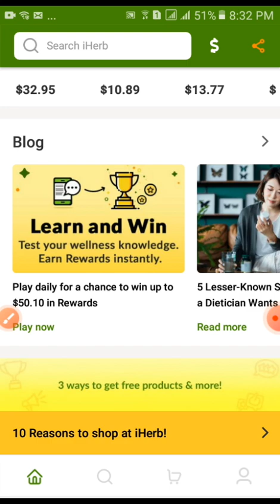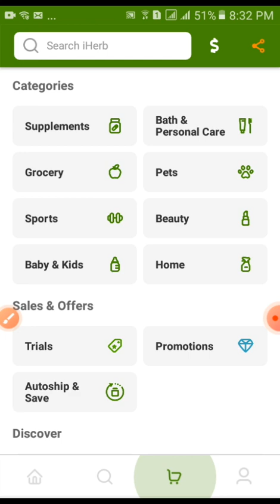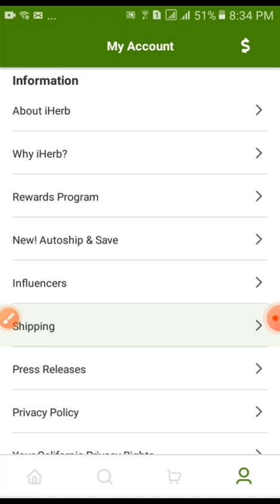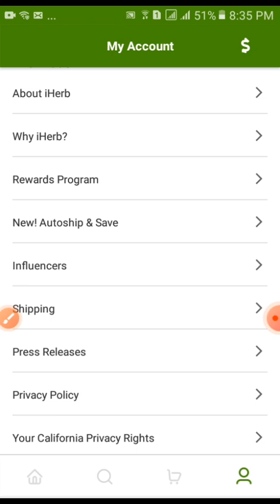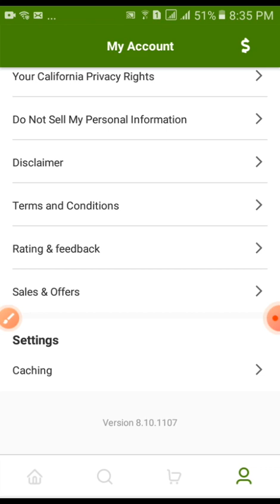iHerb App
Hey! I love ordering my products from iHerb and I think you will, too.